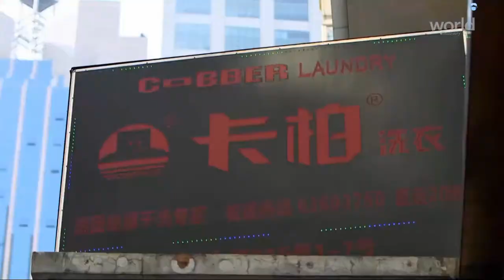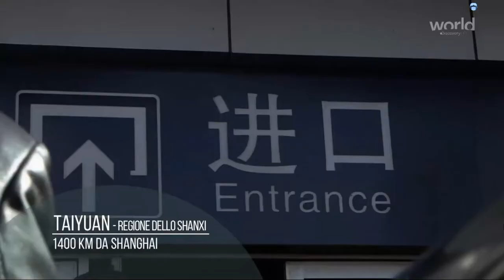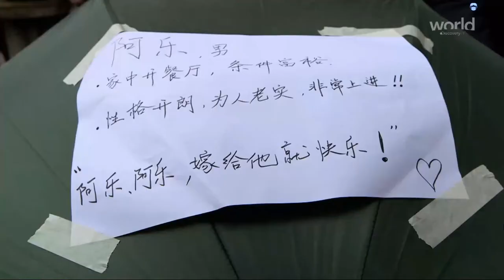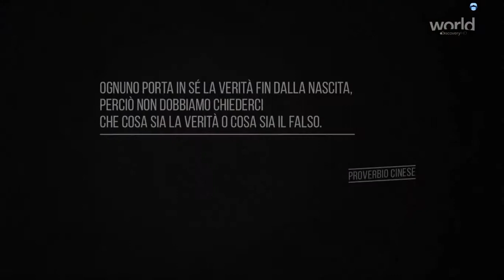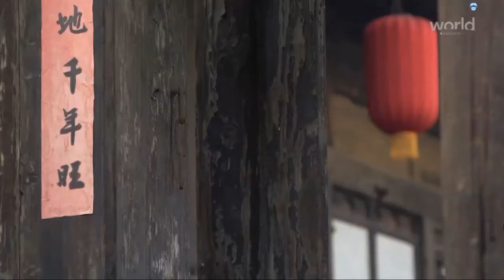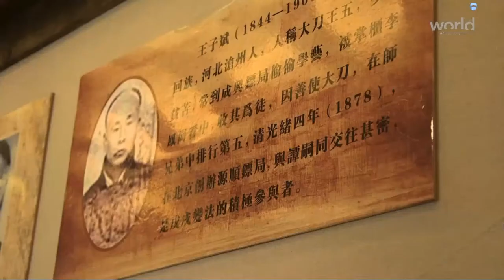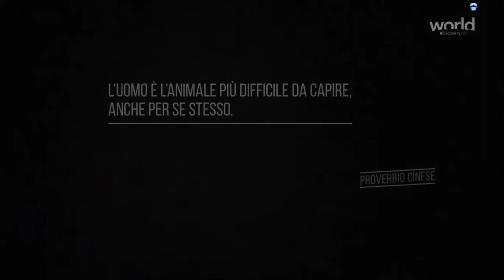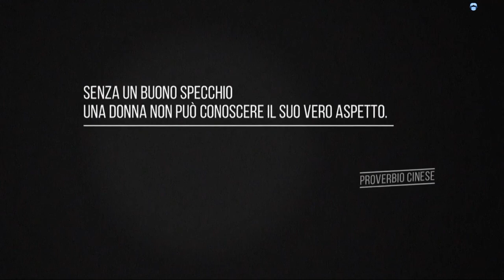Italianos Made in China - Episódio 3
Seis jovens de origem chinesa que cresceram na Itália viajam ao país asiático para conhecer suas raízes e aprender mais sobre a cultura de seus antepassados.

耶稣爱你!